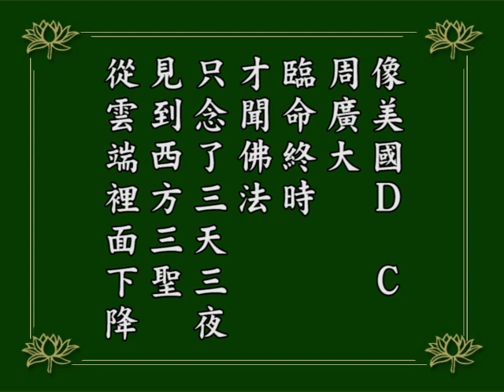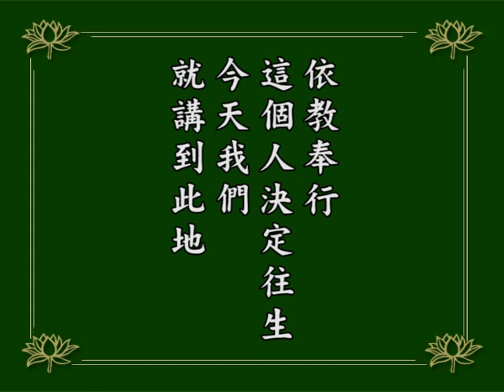淨空老法師:阿彌陀經疏鈔演義（第一七五集） {眾鳥變化*鏈接文稿覩版}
~日期：1984/12，（共二一０集）地點講於:台灣景美華藏圖書館

"阿彌陀經疏鈔演義（第一七五集）"
{以下*有文字稿~細讀先覩版鏈接網}：~